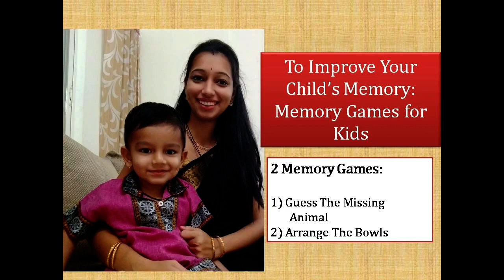To Improve Your Child's Memory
In this video I am showing memory games for kids.